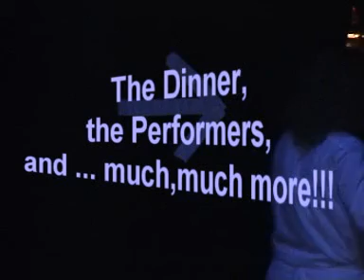Palazzo "Colombino" - 2004